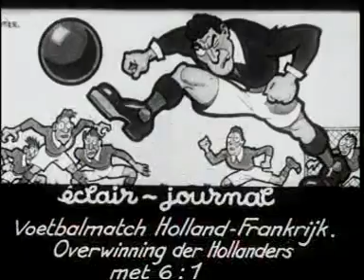Interland Nederland - Frankrijk (1936)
Verslag van de vriendschappelijke voetbalwedstrijd Frankrijk - Nederland in het Parc des Princes-stadion in Parijs, die eindigt in een 6-1 overwinning voor Nederland, met drie doelpunten van Beb Bakhuys, Frank Wels, Daaf Drok en Joop van Nellen. Feyenoorder Puck van Heel speelt zijn vijftigste interland.